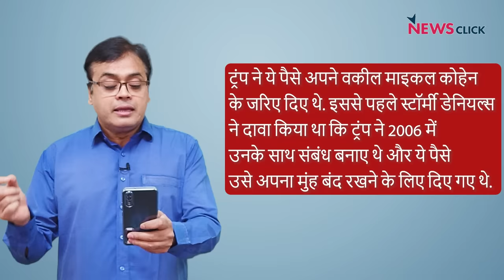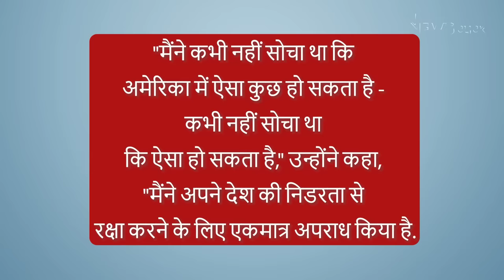जिस ट्रम्प के लिए पीएम मोदी ने मांगे थे वोट, वो गिरफ्तार!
अमेरिका के पूर्व राष्ट्रपति Donald Trump को गिरफ्तार कर लिया गया है। आखिर किन अपराधों में ट्रंप को कोर्ट में पेश होना पड़ा और तुरंत ही स्थानीय पुलिस द्वारा गिरफ्तार कर लिया गया, इसी की चर्चा आज 'बोल के लब आज़ाद हैं तेरे' के इस एपिसोड में वरिष्ठ पत्रकार Abhisar Sharma कर रहे हैंI